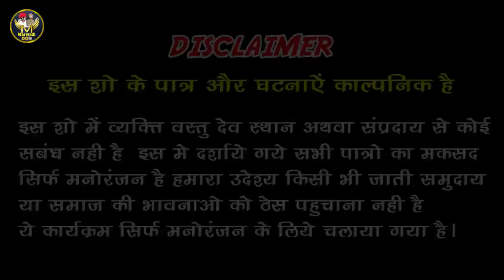10 रुपए में कूलर की फुल हवा 🤣 मंगल्या दादा क कर दिया ठंड 🤪 Bodhya Manglya Comedy Marwadi Don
Instagram Id
✔ Mahaveer Chandma

इस चैनल मे किसी भी प्रकार की विडियो मे किसी भी जाति धर्म या कोई भी वस्तु का गलत तरीके से उपयोग नही हुआ है ये बस एक मनोरंजन के लिए बनाया गया है.

➤  Scripted by - Marwadi Don Lovers
➤  Cameramen -

➤ Video Editing -

➤ Thumbnail by - Marwadi Don Lovers Team

➤  Category - Marwadi Comedy

मंगली जीजी की  काॅमेडी
Mangli Jiji Ki Comedy
मगंल्या दादा की काॅमेडी
Manglya Dada Ki Comedy
बोध्या की काॅमेडी
Bodhya Ki Comedy
डॉन की काॅमेडी विडिओ
Don Ki Comedy Video
 Rajasthani hariyan WI marwali comedy video
Nanda Kaka ki Comedy
नंदा काका की कॉमेडी
Rajasthani Don Ki Comedy
राजस्थानी डॉन